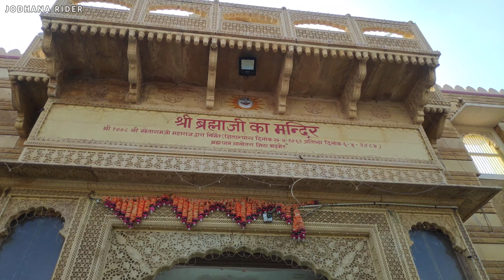My First Moto Vlog - Jodhpur to Brahma Temple Asotra - Bajaj CT100 😱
Sunday ride on Bajaj CT100
Hello friends, today I am traveling from Jodhpur to Asotra. The temple of Lord Brahma is situated in Asotra. This temple is called the second temple of Lord Brahmaji.